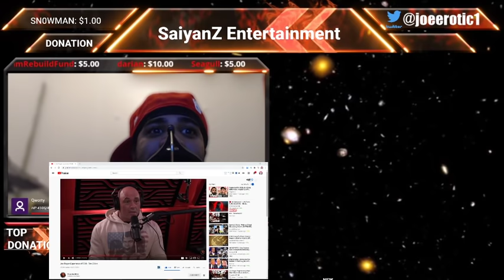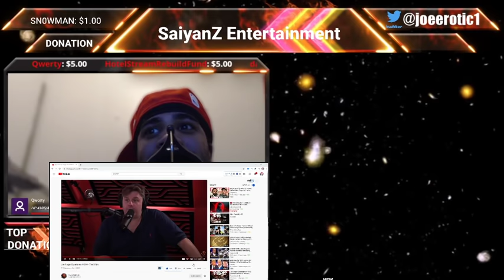Joe Rogan Goes Off On Spotify Employees Trying To Censor Him!!!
my reaction to joe rogan addressing the spotify controversy with guest Tim dillon